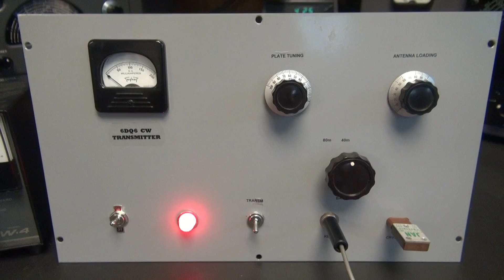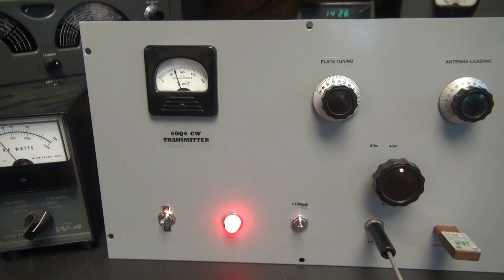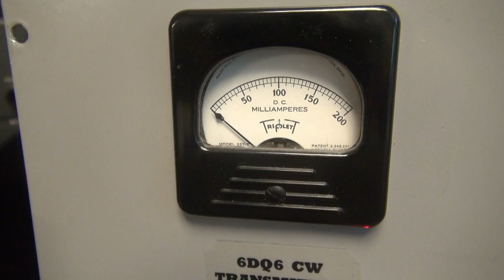Homebrew Hammared Ham 6DQ6 Tube CW Transmitter Demo D-lab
Cool tube type, crystal controlled Ham CW Transmitter. I did not build it, just repaired. It is very clean, well built. You can see details on W5DXS.Tripod.com. This little guy puts out approx 20 watts. Clean signal. Would be great for a classic CW Rig. The Hammered Ham had fun with this one. Wine & High Voltage!